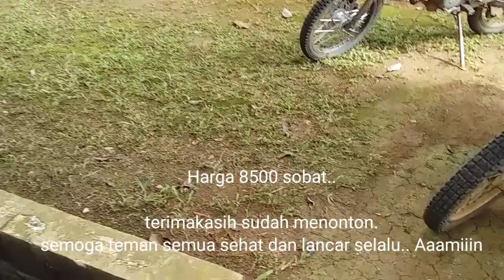NASIB PETANI KARET 😰 SUDAH SEMANGAT MULUNG HARGA KARET TURUN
Hallo youtube
Assalamu'alaikum...
teman dan sobatku...  semoga sehat bahagia selalu...

vlog mulung lagi.. tapi eh tapi

harga karet turun lagi...

tetap semangat sobatku..
mari berdo'a semoga harga karet naik lagi...

terimakasih..

wassalamu'alaikum..